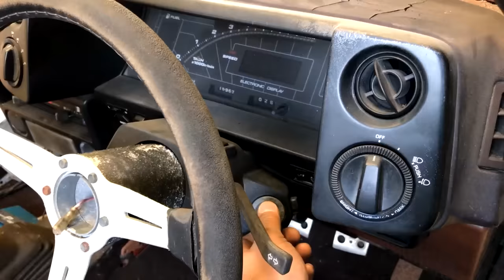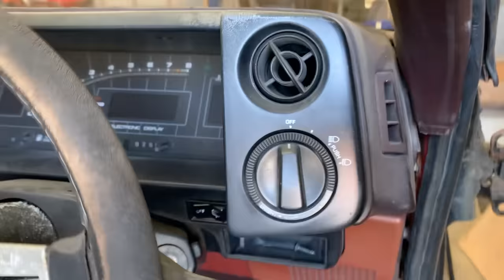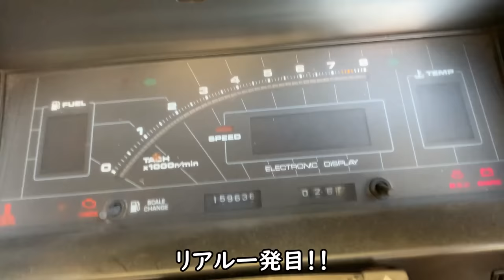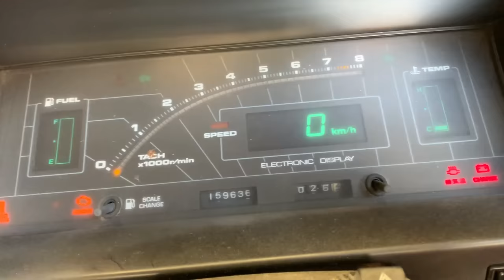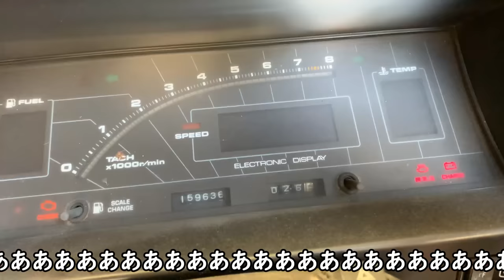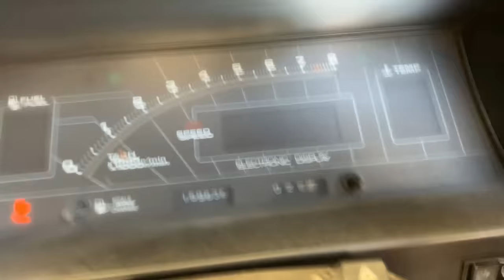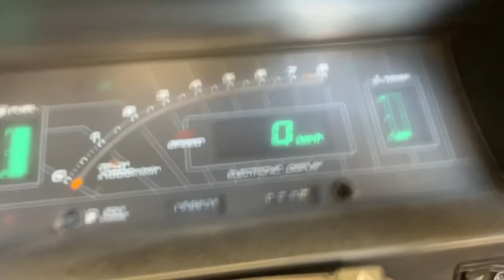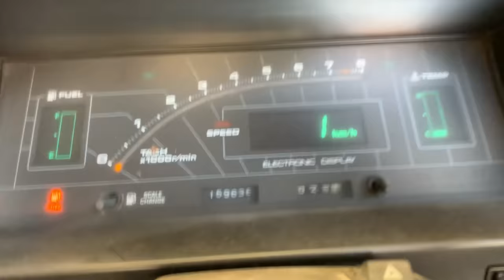【AE86 2nd part2】鬼ボロトレノの状態確認！エンジンはかかる？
車好き素人、懲りずにまたもやヤバいハチロクに手を出す